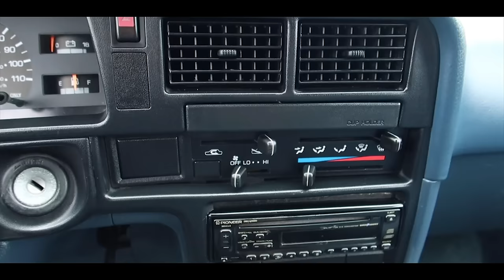1993 TOYOTA PICKUP | MOLDY RESURRECTION DETAIL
Ok Guys Today We Got A Filthy Moldy Disaster Barn find Detail On This Awesome! 1993 Toyota Pick Up 4x4 And Its gonna Take Every Tool In My Arsenal To Resurrect This classic  90s Bad Ass Truck Just Before Hopping In to The Video Guys Please Take Out A second And Subscribe To The Channel And Hit That Notification Bell To Be Sure Your Not Missing Out On Any Of My Future Videos Its Highly Appreciated And Helps This Small Channel Grow And For Those Of You Who Are Already Subscribed To The channel Welcome Back Mad Fam Sit Back Relax And Enjoy This Mad Detail!
Products/ Chemicals
Super degreaser
Super clean purple degreaser
All purpose cleaner
Acid based wheel cleaner
Meguiars Non Acid Wheel & Tire Cleaner
Meguiars Hyper Dressing/Tire Shine
Griots Garage Tire Shine
Stoner Trim Shine
303 Aero Space Protectant
Spray Away Glass Cleaner
Chemical Guys Carpet solution
Stoner Citrus Solvent
Leather vinyl cleaner
Leather conditioner
Meguiars M105 Cutting Compound
Meguiars M205 polish
Meguiars Pink Correction Compound
Meguiars Finishing Polish/Wax
Chemical Guys Snow foam wash soap
Tools And Brushes ETC
Detail Brushes
Drill Brushes
Soft Leather Cleaning Brush
Lily Pet Hair Brush
Pet Hair Removal Brush
Pumice Pet Hair Removal Stone
Stiff Bristle Brush
Soft Bristle Brush
Wheel Brush
Wash Mit
Reusable Clay Bar
Grit Guards
Drying Towel
All Purpose Microfiber Towels
Edgeless Polishing Towels
D/A 6" Micro Fiber Cutting Pad
D/A 6" Foam Heavy Cut Pad
D/A 6" Foam Polishing Pad
D/A 6 Foam Finishing Pad
Mcculloch vapor steam cleaner
Tornador Velocity Vacuum
Rigid Vacuum
Rupes Polisher